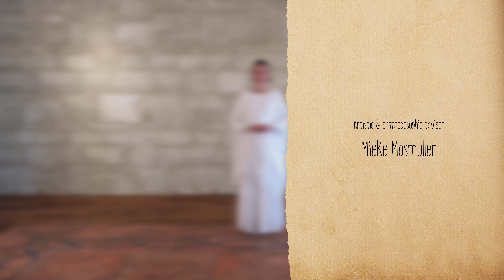Instructieserie voor Eurythmie - K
Welkom bij de instructieserie voor Eurythmie. In deze videoserie leggen we uit hoe Eurythmie gebaren, vormen en technieken kunnen worden uitgevoerd. In deze video laten we u stap voor stap de uitvoering zien van K.

Wordt de buitenwereld door iets uit zijn rust opgeschrikt en neemt een boosaardige, bedreigende houding aan, dan moet zich de afweer versterken, kortgezegd, uit de g moet dan een k worden.  Een doelgericht gebaar.
In de k hebben we een de materie beheersen vanuit de geest. K is een sterkere afwerende reactie

De video’s gaan uit van de oorspronkelijke, door Rudolf Steiner gegeven, Duitse Eurythmie. Daarom worden in enkele gevallen klanken anders uitgesproken dan we in het Nederlands gewend zijn. Eurythmie wordt in Nederland en België ook wel geschreven als euritmie. Wij gebruiken graag de oorspronkelijke spelling - Eurythmie - omdat het een naam betreft.